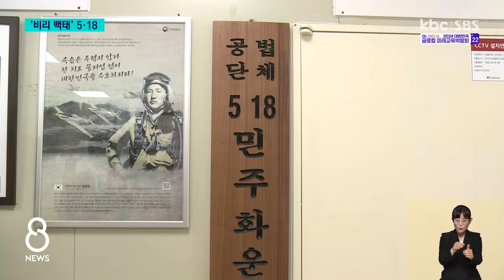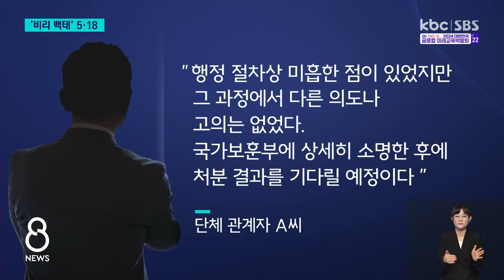5·18부상자회·공로자회 비리 무더기 적발..보훈부, 수사요구 / KBC뉴스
국가보조금을 부정 수령하거나 유령직원에게 급여를 지급하는 등 5·18단체들의 비리가 무더기로 적발됐습니다.

국가보훈부는 단체 간부 등 25명을 징계 요구하고 41명에 대해 수사를 의뢰할 예정이지만 해당 단체들은 사실과 다르다고 항변했습니다.

조경원 기자가 보도합니다.